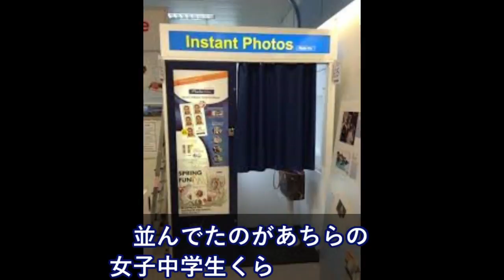NZの街中→バスでナルト読む男子→道でおばちゃん｢アツイネ！｣→小学生｢テリヤキまじうめぇよな｣【日本大好き外国人】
海外の反応 衝撃!!平昌五輪にナンパをしに来た北朝鮮のスケート選手の様子をご覧ください!!日本選手も妨害して何しに来てんだ?!【すごい日本】

感動!外国人が脱帽「まるで機械だ」女子パシュート日本が金メダル!かけてきた時間はどの国よりも長かった!すごい日本【海外の反応】

【海外の反応】『平昌五輪が外人記者から絶賛されすぎる』と韓国が評判を気にし始めた模様。後世にどんな風に記憶される？

海外の反応☆パシュート女子をオランダコーチまで称賛！競技後オランダ選手が日本選手を評した気になる発言とは！？英メディアも『彼女たちの○○が壮麗すぎる！』と日本金メダルを大絶賛！

【海外の反応】平昌五輪・日本カーリング女子が史上初のベスト4進出！仲の良い雰囲気で海外でも人気に！（すごいぞJAPAN!）